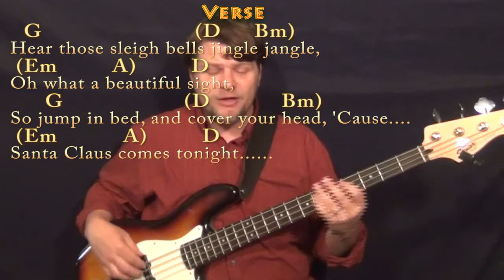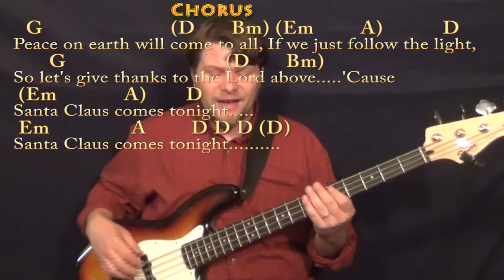Here Comes Santa Claus (Elvis) Bass Guitar Cover Lesson in D with Chords/Lyrics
Woohootiehoo and Best of luck! HERE COMES SANTA CLAUS - G MAJOR CHART HERE COMES SANTA CLAUS IN C HERE COMES SANTA CLAUS IN G ... munsonmusiclive music lesson cover SONGBOOKS